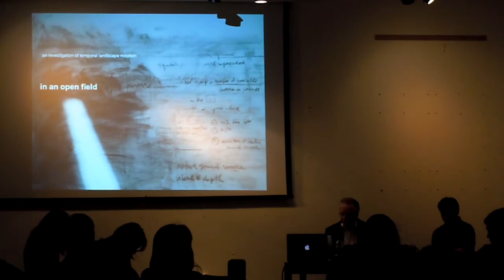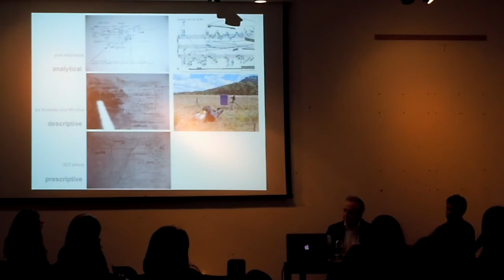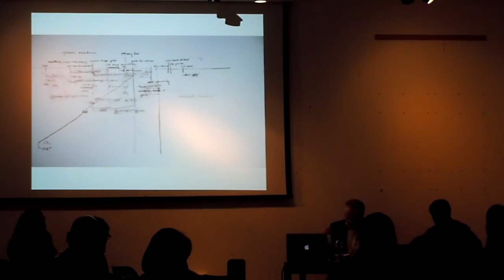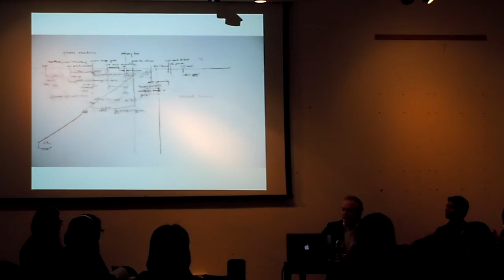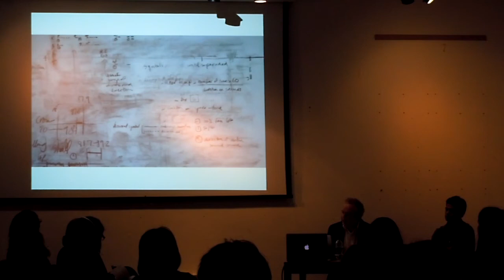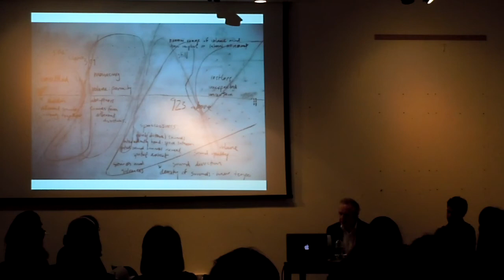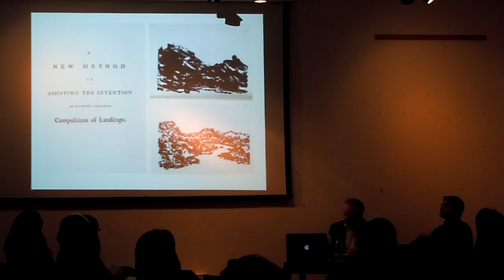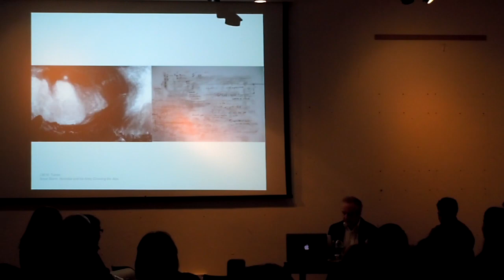DB presentation clip